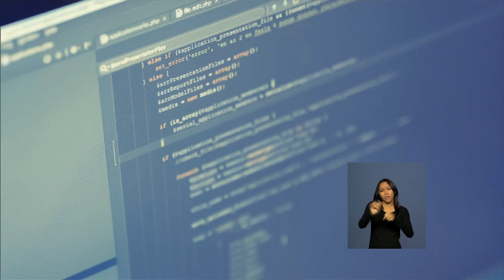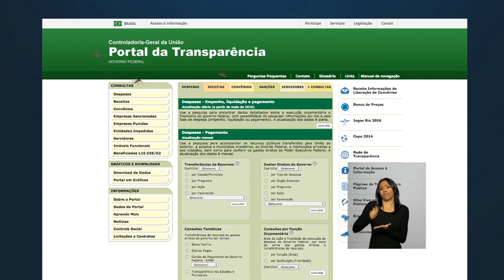Últimas - Dilma Rousseff se reúne com ministro de Minas e Energia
ÚLTIMAS 10h - 01.03.16: Na manhã desta terça-feira (1º), a presidenta Dilma Rousseff se reúne com o ministro de Minas e Energia, Eduardo Braga. À noite, Dilma participa de um jantar com representantes do PDT no Palácio da Alvorada. Veja também: Receita Federal começa a receber declarações de Imposto de Renda Pessoa Física nesta terça. Prazo se encerra dia 29 de abril. E mais: Ministério do Desenvolvimento, Indústria e Comércio Exterior divulga hoje dados da balança comercial de fevereiro.